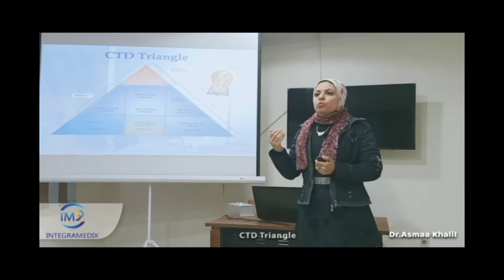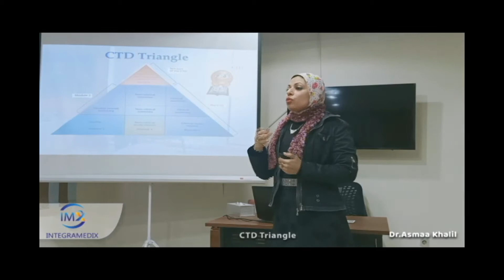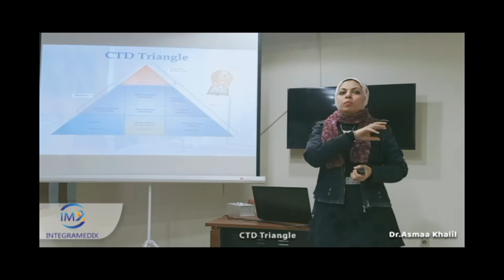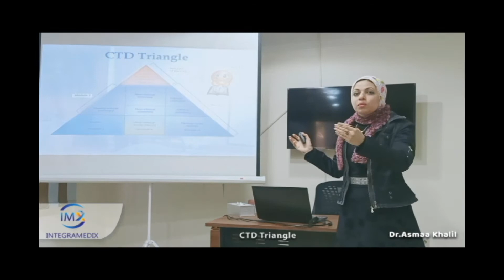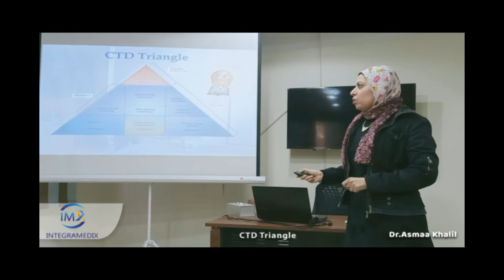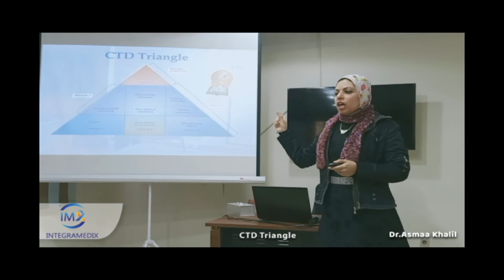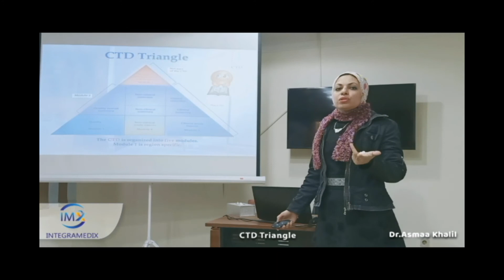Integramedix CTD Triangle from CTD, NeeS & eCTD Session by Dr.Asmaa Khalil